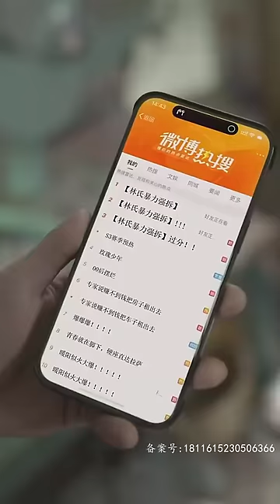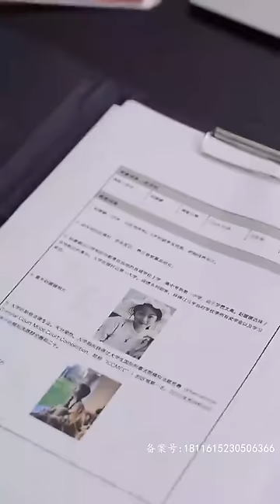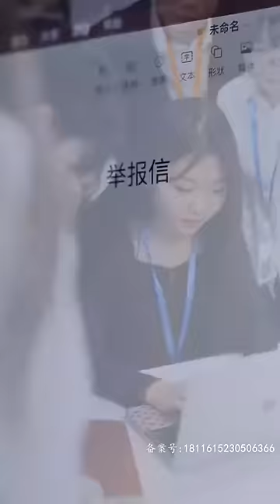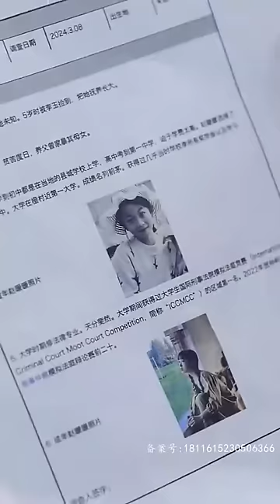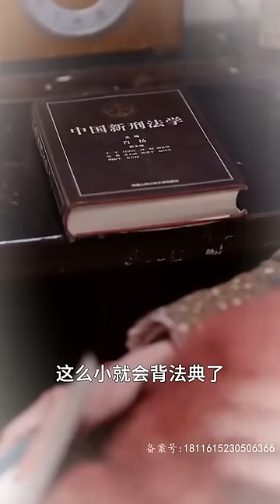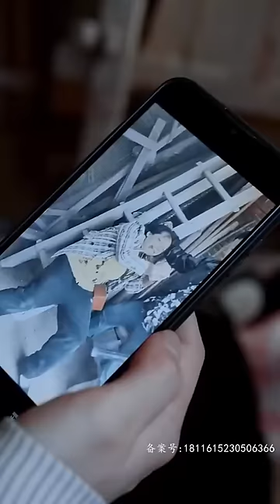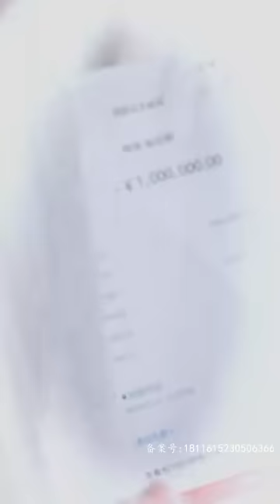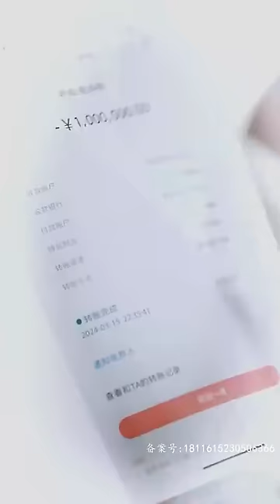【ENG SUB】女孩無意間撦下首富脖子上的懷表項鏈，不料卻看見裏面竟是自己小時候的照片。眼前對自己百般凌辱的女首富，竟是自己日思夜想二十年的親生母親！短剧